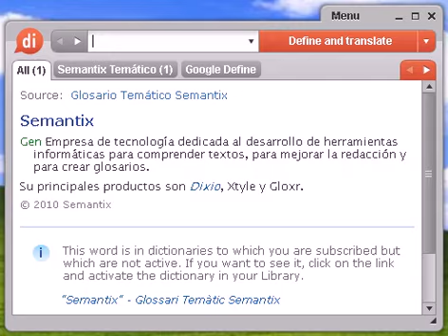Definición de fecundar